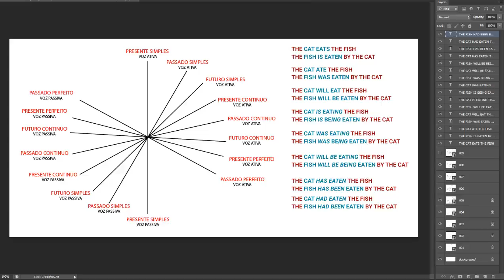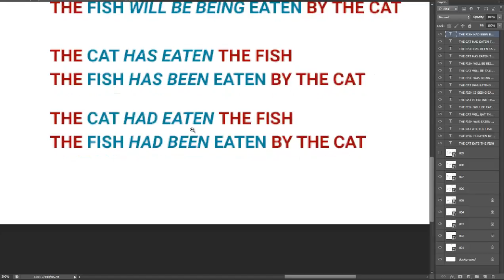English Diary 337/365 (Voz Passiva VIII)